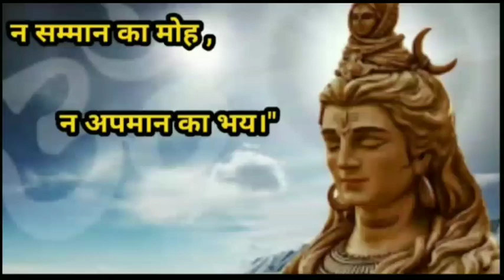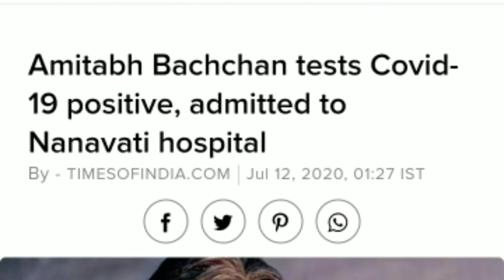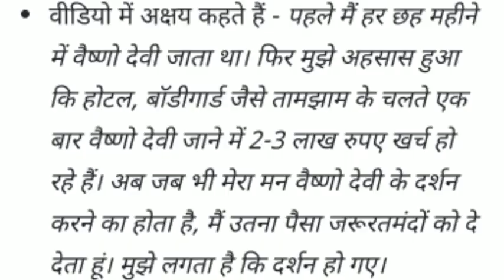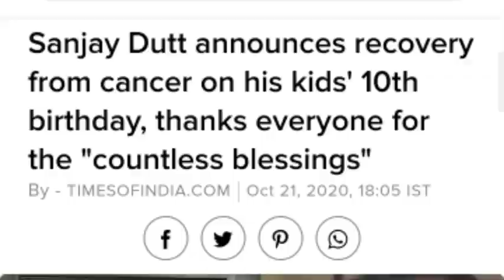khul Gayi Sanjay Dutt ke Emotional Card ki Pol,Film Hit Karaane ke liye Kitna aur Girega BOLLYWOOD ?